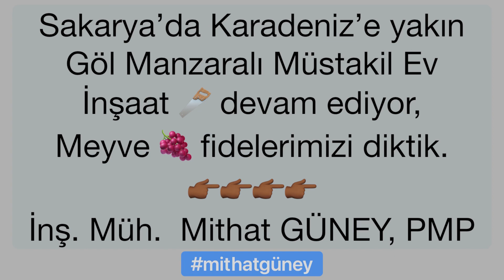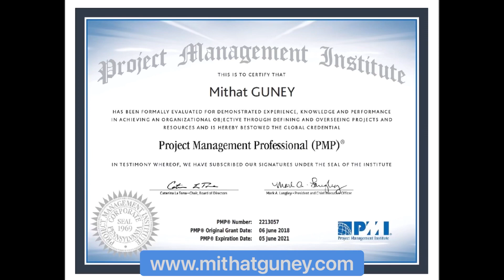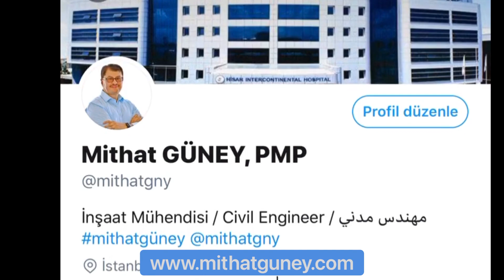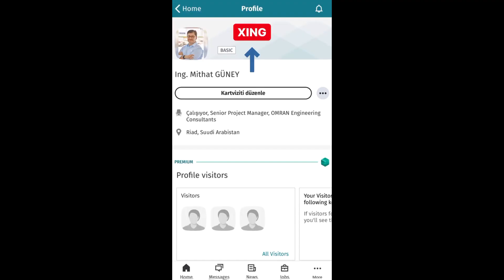Göl Manzaralı Müstakil Ev 2020 | Hobi Bahçesi | Müstakil Bahçeli Ev Sakarya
Göl Manzaralı Müstakil Ev Yapımı - Müstakil Bahçeli Ev inşaatı Sakarya 2020
Hobi Bahçesi kurulumu, Hobi Bahçesi düzenleme, Hobi Bahçesi yapımı
Müstakil Evler İnşaat Mühendisliği - Ferizli Sakarya Karadeniz Türkiye

Bu videomda sizlere Mühendisin Penceresinden Mühendisin Bahçesi görüntüleri aktarıyorum;
Sakarya ili Ferizli ilçesinde bulunan bir köyde inşası devam eden Göl Manzaralı Müstakil Bahçeli Ev projesi ile ilgili görüntüleri aktarıyorum.
Karadeniz iklimine sahip bölgede yaklaşık 1,5 dönüm arazi içerisinde 2 katlı Betonarme Konut yapımı sürüyor.
Müstakil Bahçeli Dubleks Ev olarak inşasına başlanan projenin zemin katında bulunan verandadan çıkılacak olan Hobi Bahçesi alanına, inşaat temelinden çıkan bitkisel toprağı JCB yardımı ile serdirdik. Burayı verandadan ulaşılacak bir Kış Bahçesi tarzında planladık. Her türden sebzenin ekileceği mini bir Hobi Bahçesi olacak.
Öte yandan Lütfi abimizin yardımı ile yeterli sayıda aşılı meyve fidesini fidancılardan temin edip, Meyve Bahçesi olacak şekilde arazimize uygun şekilde diktik. Mühendisin Bahçesi aşılı fidelerimizin çukurlarını kazmada yine kepçe yardımcı oldu.
Dubleks müstakil bahçeli evin hobi bahçesine Dut, Armut, Elma, Erik, Kiraz, Hurma, Limon, Mandalina, Ihlamur gibi çeşit çeşit aşılı Meyve Fidesi diktikten sonra, can suyunu verdik.

göl manzaralı müstakil ev 2020, göl manzaralı müstakil evler
göl manzaralı müstakil bahçeli ev, göl manzaralı müstakil bahçeli evler
göl manzaralı bahçeli ev, göl manzaralı bahçeli evler

müstakil ev yapımı, müstakil köy evi yapımı, müstakil bahçeli ev yapımı,
karadeniz köy evi sakarya

satılık müstakil bahçeli evler, satılık müstakil bahçeli ev
gayrimenkul yatırımı

karadeniz ferizli sakarya karadeniz, Karadeniz Köy Evi Marmara Bölgesi, Karadeniz Kocaeli Kandıra Marmara Bölgesi

Mühendisin Bahçesi, Mühendisin Penceresi, Hobi Mühendisi
inşaat mühendisliği, inşaat mühendisi, şantiye şefi
profesyonel proje müdürü, profesyonel proje yöneticisi, profesyonel proje yönetimi, alt yapı inşaatı

kış bahçesi, şantiye hobi bahçesi, meyve bahçesi
hobi bahcesi, hobi bahcesi duzenleme,
bahçeli ev turu, müstakil bahçeli ev, müstakil ev yapımı, müstakil ev modelleri,

kandıra satılık arsa ve evler, kandırada satılık arsa, kandıra satılık müstakil ev, kandıra satılık müstakil evler,
kandıra satılık köy evleri, kandıra satılık köy evi, kandıra satılık bahçeli ev, kandıra satılık bahçeli evler,
kandırada satılık müstakil köy evleri, kandırada satılık müstakil köy evi

sakarya satılık arsa ve evler, sakaryada satılık arsa, sakarya satılık müstakil ev, sakarya satılık müstakil evler,
sakarya satılık köy evleri, sakarya satılık köy evi, sakarya satılık bahçeli ev, sakarya satılık bahçeli evler,
sakaryada satılık müstakil köy evleri, sakaryada satılık müstakil köy evi

Teşekkür eder, iyi günler dilerim.
Saygılarımla
İnşaat Mühendisi Mithat GÜNEY, PMP